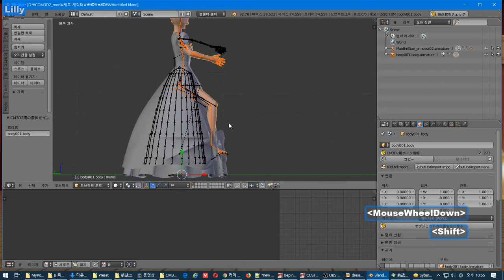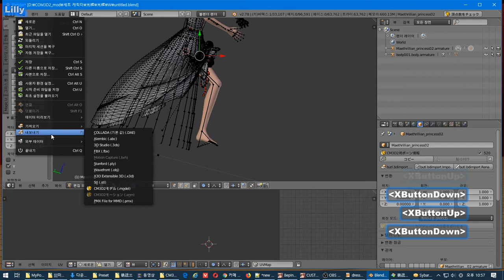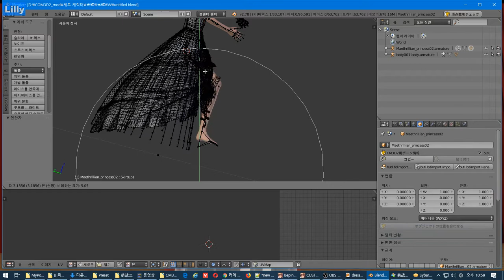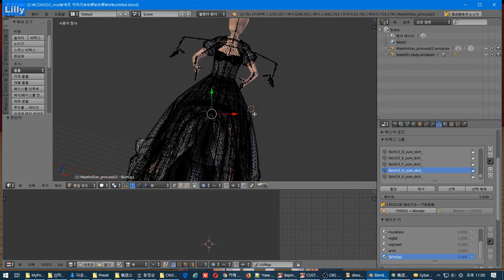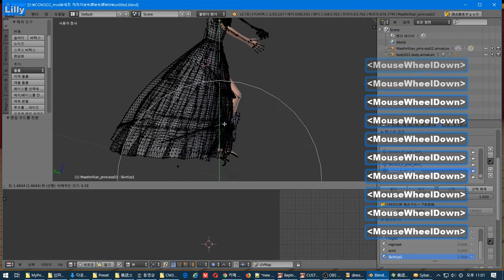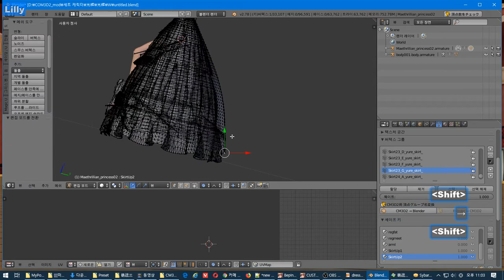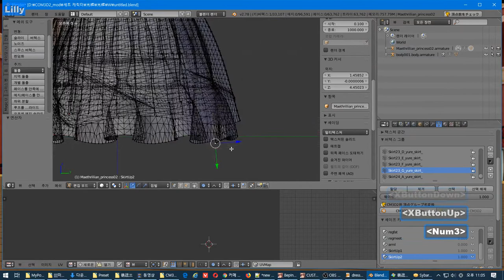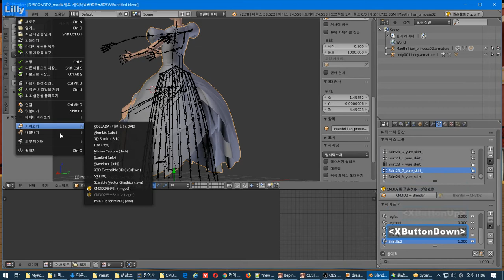세이프키 적용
모델 수정 강좌 할려고 해도 자꾸 실패해서 못올리는중